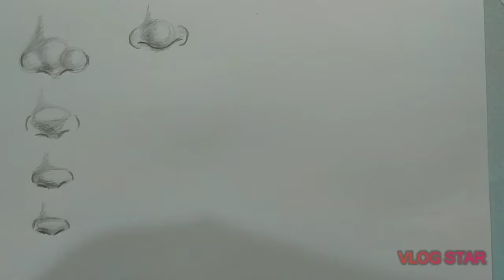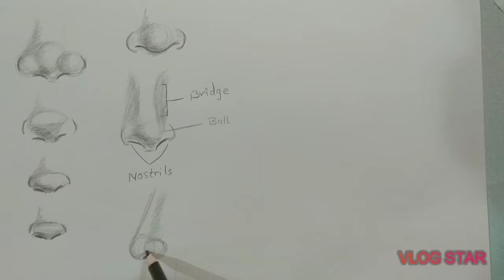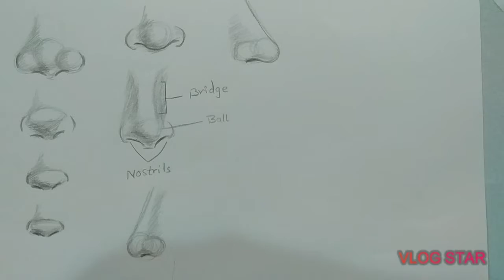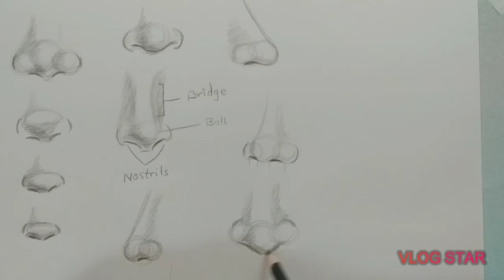LoveArts | Day 8 | how to make a Nose | Nose drawing and shades |art artist sketching covid-19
LoveArts| Day 4| Art classes| art artist drawing craft Painting sketching covid-19 love stayhome covid-19

Online classes
Techniques
_PENCIL
_PENCIL SHADES
_CHARCOAL
_PENCIL COLOUR
_CHARCOAL
_WATERCOLOR
& LIVE PAINTINGS